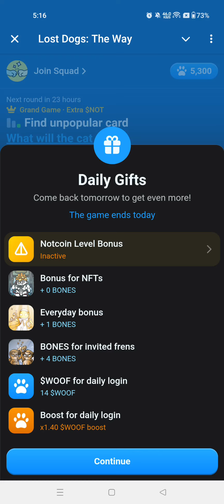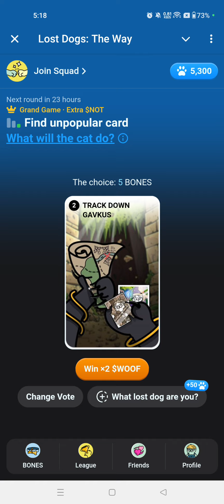Lost Dogs Today Card 10 & 12 September| what will cat to do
Lost Dogs Today Card 10 & 12 September | 12 September Lost Dogs Card | Lost Dogs Card Today lostdogs What will Cat To Do ?

Lost Dogs Today Card | What conditions will be chosen for a peace treaty? 12 September Lost Dogs Cards | Lost Dogs Today Combo

Lost Dogs Today Card | Lost Dogs 9th September Card
Lost Dogs The Way | How To Find Winner Card | Lost Dogs Notcoin Game | Lost Dogs The Way Today Card

lost dogs
lost dogs card
lost dogs daily card today
12  September
12 September  lost dogs card
lost dogs unpopular card today
how to win in lost dogs
lost dogs the way today card
9 September  lost dogs card